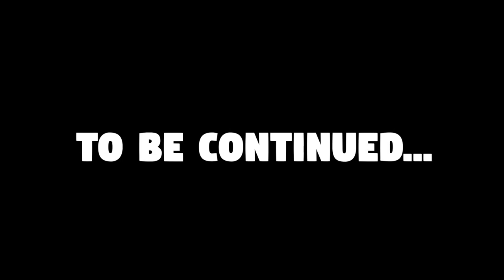Lake - The Game Begins! (Episode 1)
Hey guys, uploading something a little different than the usual Minecraft - this is when we played a brand new game on steam called LAKE! This will be a 3 part series and it was soooo much fun to play! Chill game - turned dating sim - turned murder mystery! We really pushed the boundaries in this episode LOL... Hope you enjoy the story :)

It's 1986 - Meredith Weiss takes a break from her career in the big city to deliver mail in her hometown. How will she experience two weeks in beautiful Providence Oaks, with its iconic lake and quirky community? And what will she do next? It's up to you.